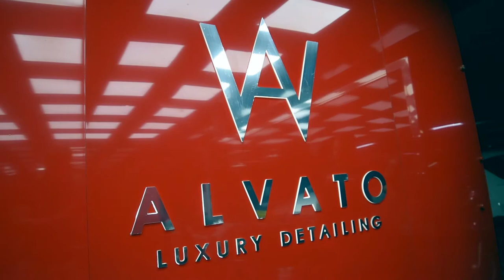¿ESTRENANDO TU COCHE DE NUEVO? EN SERIO????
SHOW TV ALVATO - CAPÍTULO 3. Hoy Mauro nos explica como dejar tu coche tan limpio que tu vehiculo parecera como nuevo.

En Alvato tenemos un producto ÚNICO: Trabajamos con amor.
El profesionalismo es lo que nos caracteriza en Alvato, y limpiamos hasta lo que no se ve de su Vehiculo, lo dejamos como recien salido de la agencia.

¿Quieres volver a estrenar tu Coche?
Ven a Alvato Luxury Detailing y deja que nuestros expertos dejen tu coche como nuevo.